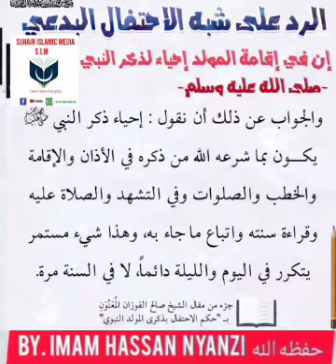Okuzaayo obubuuze ku mawled. Part 5. Imam Hassan Nyanzi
eid_prayer_khutuba_in_ uganda
A_commette_reviewing_uganda_moslem Constitution
Ebigambo_bya_Im am_abubakar_asajisitaany.